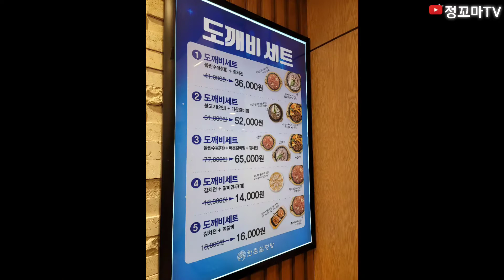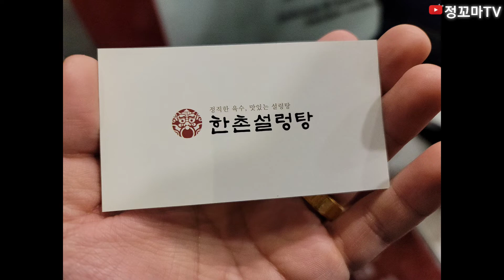서대문구맛집 북가좌동맛집 한촌설렁탕 북가좌동밥집 서대문구밥집 불고기맛집 갈비찜맛집 북가좌사거리맛집 가좌역맛집 응암동맛집 도깨비세트